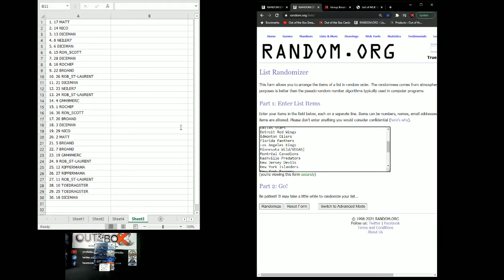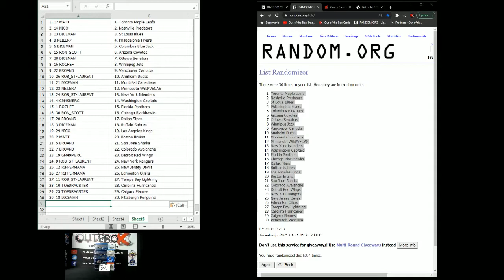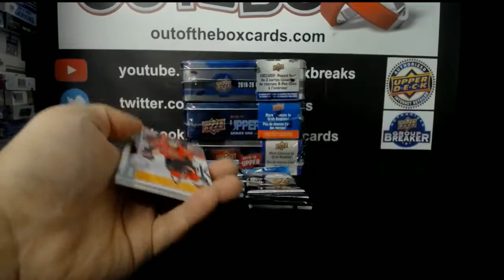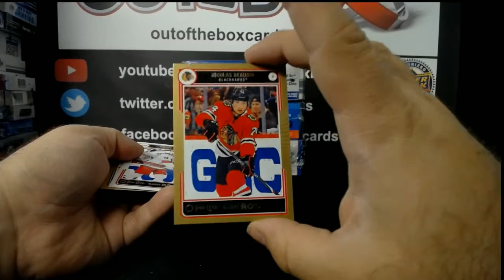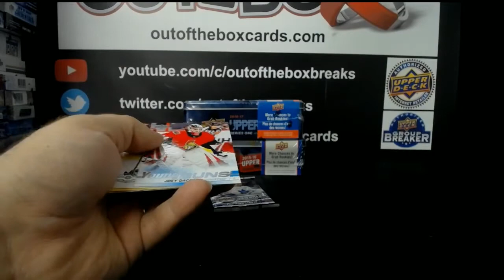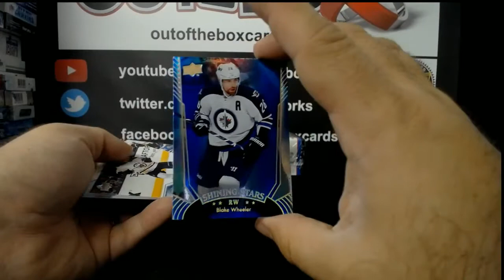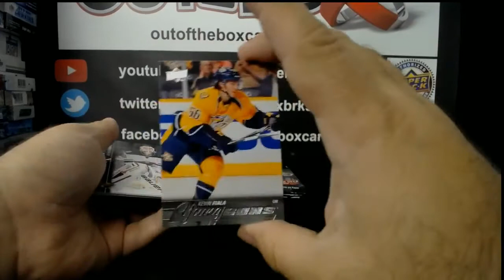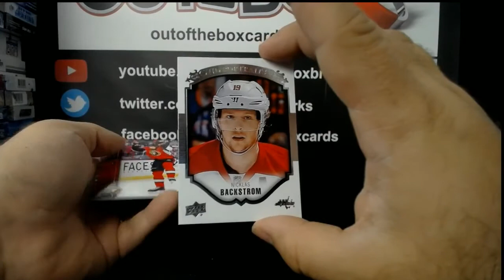Out Of The Box Group Break #8285- YOUNG GUNS CHASE DOUBLE UP (MCDAVID, MATTHEWS ,LAFRENIERE YEARS)